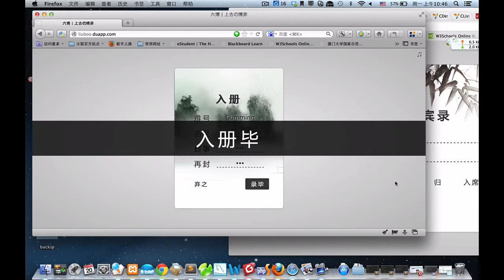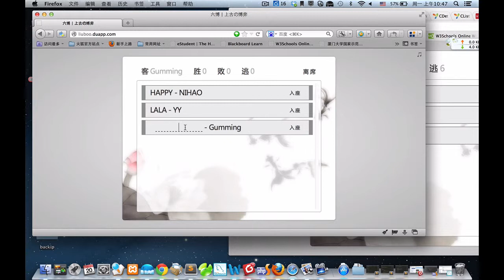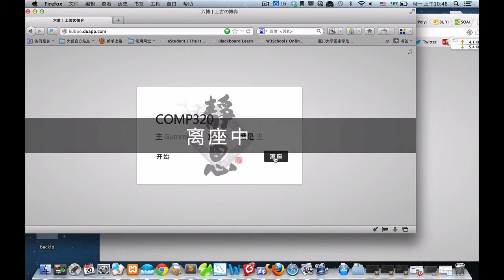LIUBO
A kind of Chinese Chess Game